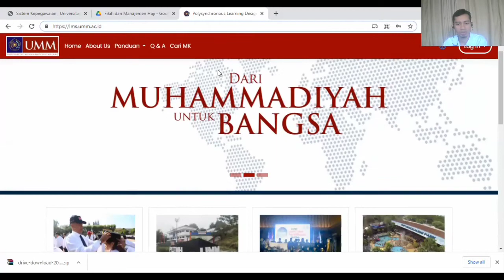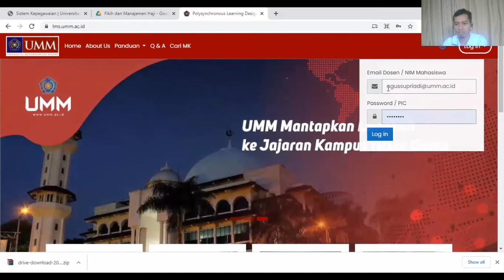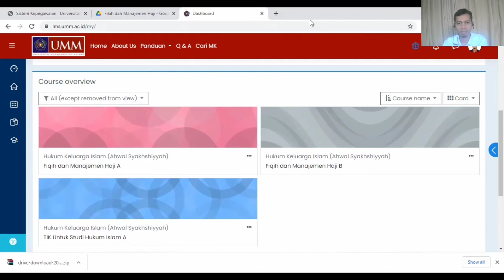Tutorial LMS UMM.2 (Cara Login ke LMS)